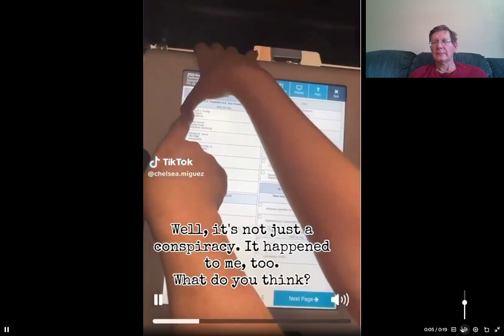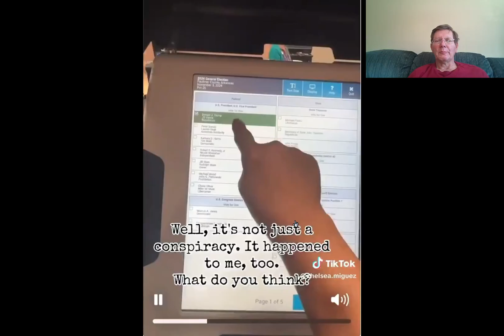Watch out and speak up to everyone about voting machine changes!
Voters have been finding voting machine changes from Trump to Kamala, so check and speak up to everyone around you and repeat, comment and repost.